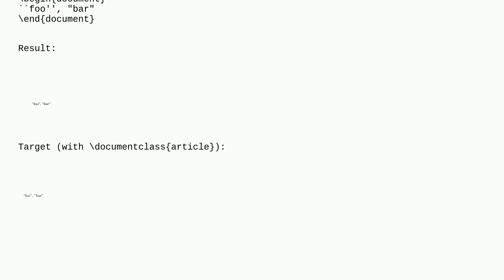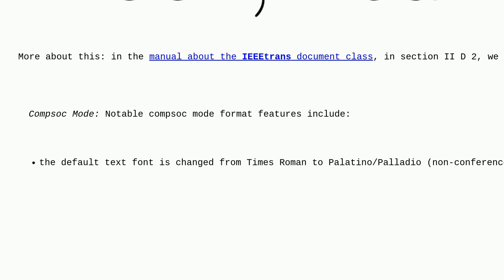Tex: double quotes not working in IEEEtran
double quotes not working in IEEEtran

A special thanks goes out to the awesome community

  quotation ieeetran